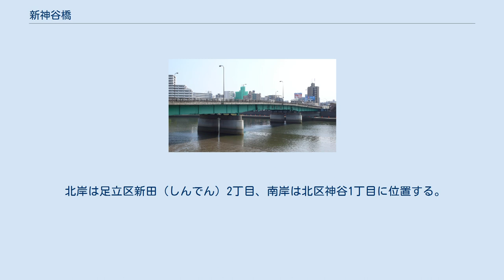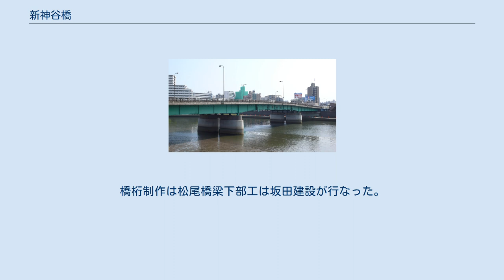新神谷橋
東京都足立区から。
(2008年7月) 新神谷橋（しんかみやばし）は、東京都足立区の隅田川にかかる都市計画道路環状七号東京都道318号環状七号線（環七通り）の橋（水道道路併用橋）である。
 橋長153.0メートル、3径間の鋼鈑桁橋の1等橋（TL-20）である。
橋の右岸側には延長139.1メートルで幅員10.0メートル、左岸側は延長444.3メートルで幅員10.0メートルの取り付け道路を有している。
また、水道道路併用橋でもあり橋に付帯設備として内径1.2メートルの水道管を4本（送水本管2本、工業用水道管2本）併設し、水道橋の役割も持ちあわせている。
 また、災害時に防災拠点等に緊急輸送を行なうための、東京都の特定緊急輸送道路に指定されている。
 北岸は足立区新田（しんでん）2丁目、南岸は北区神谷1丁目に位置する。
橋名は北区の地名にちなむ。
岩淵水門の管理橋を別とすれば、隅田川最上流の橋となる。
 もともと「宮堀の渡し（神谷の渡しとも）」があったところである。
現在の位置より100メートルほど南の王子神谷駅付近の神谷堀（甚兵衛堀とも呼ばれる）に昭和2年（1927年）に木鉄混交の橋として架けられた「神谷橋」があり、のち昭和25年（1950年）に鋼桁橋として改架された。
新しく隅田川に架けることとなった当橋はこの名称にちなむ。
昭和52年（1977年）に神谷堀が埋め立てられ廃橋となったことから、現在は神谷橋は現存しない。
ちなみに、「神谷橋」の名は東京メトロ南北線王子神谷駅の仮称としても使われていた。
 橋は首都圏整備整備の一環として第一期工事が1962年（昭和37年）10月着工された。
1965年（昭和40年）の創架当初は仮開通状態で、片側1車線の幅員10.0メートルであったが、1967年（昭和42年）2月にはすぐに追加の拡幅工事が行われ、現在の幅員となった。
橋桁制作は松尾橋梁下部工は坂田建設が行なった。